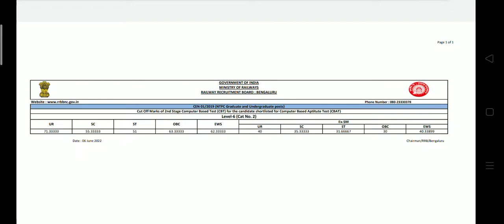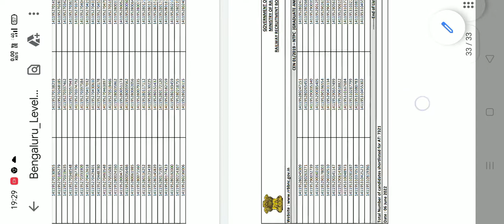RRB NTPC CBT 2 EXAM 2022 BANGLORE ZONE REVISED RESULT OUT